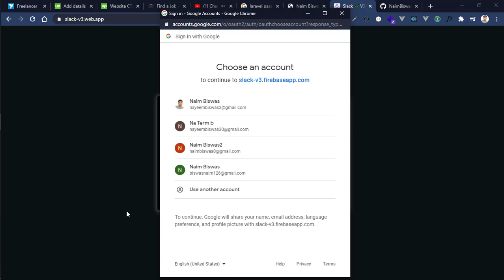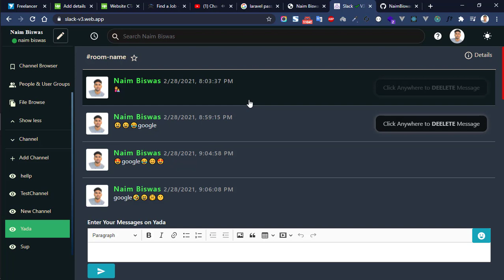Slack Message App Clone